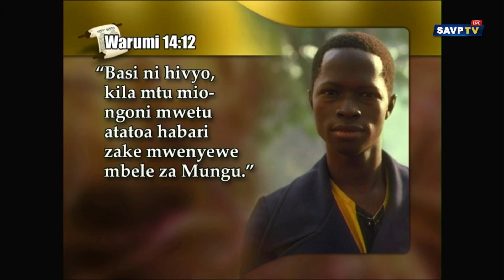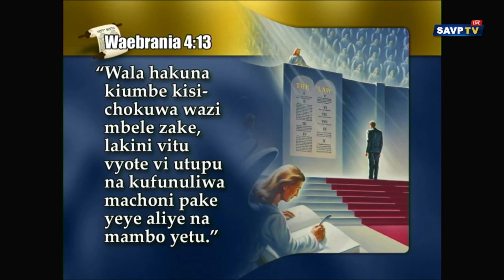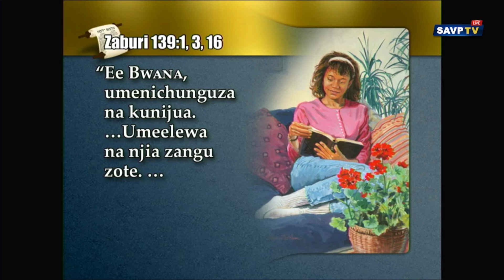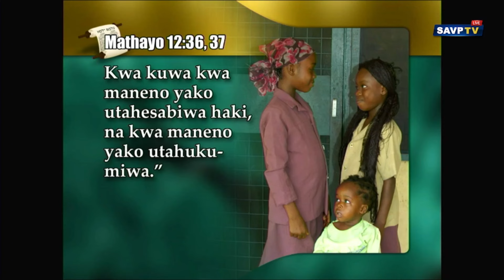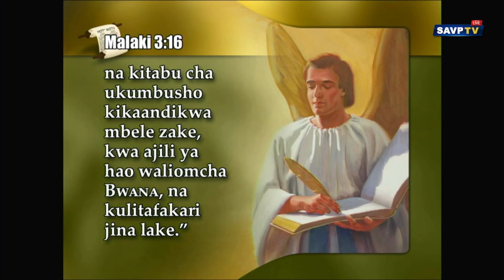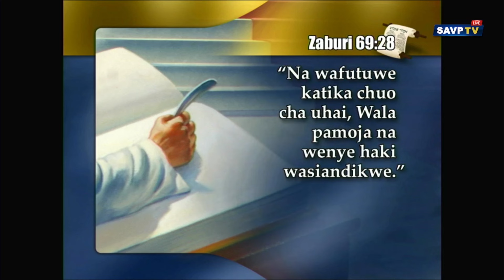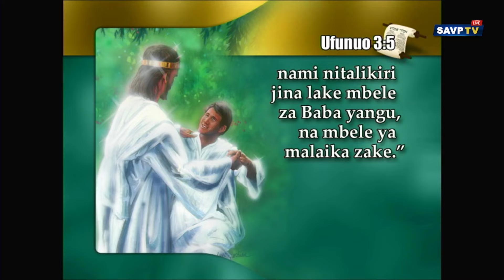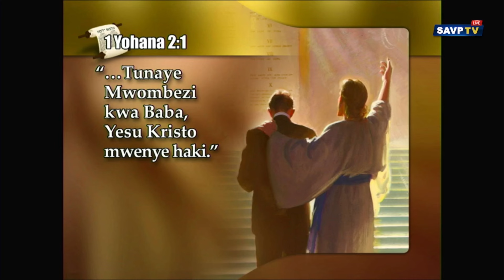SIKU YAKO YA HUKUMU // MCH.JOSHUA NJUGUNA.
Tumefika wakati wa mwisho wa kufungwa kwa mlango wa rehema yakupata ujiandae ili yesu atakapo kuja uweze kuwa katika kundi lile nzuri.